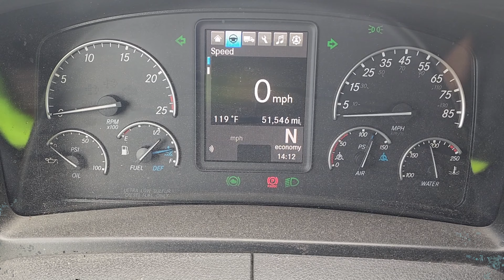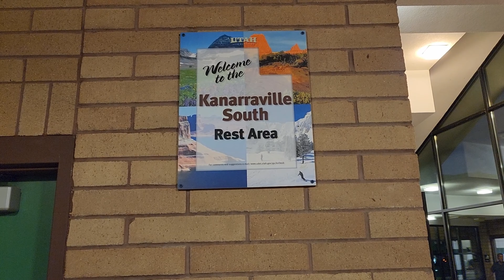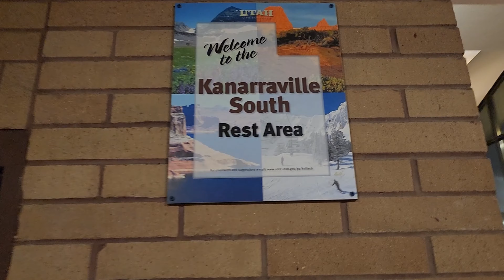28 Weeks as a Regional Dedicated Truck Driver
I have been with Schneider for 28 weeks.  Got up to 126 degrees this week.  Yes, I got another flat tire on my trailer.  This week I got to drive to Salt Lake City, Utah. I also talk about not burning out.  I included a new hard rock AI generated song at the end of this video made with Udio.  I hope you find this video entertaining.

Cheers.
Dave